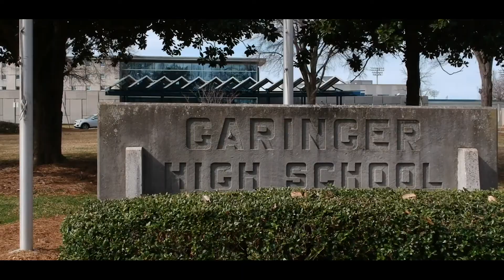Building the Block Day at Garinger High School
This was a student lead project to improve attendance, boost grades and remodel the school's courtyard. Kudos to Ms. Imhoff, SiteOne Landscape Supply & Metro GreenScape for bringing this project to life!

for more creative marketing videos and photos.

FAA Part 107 Certified.